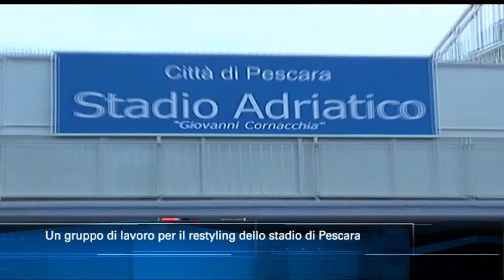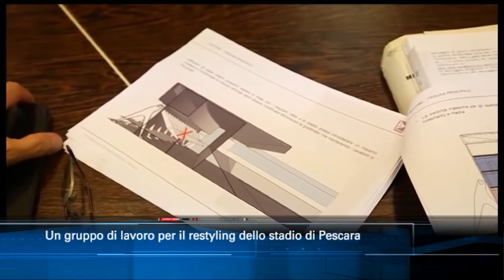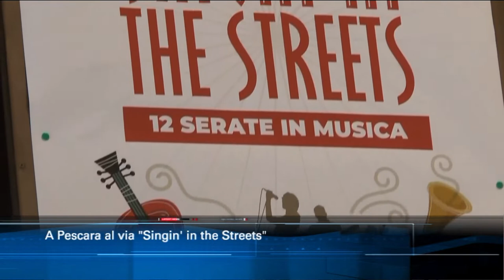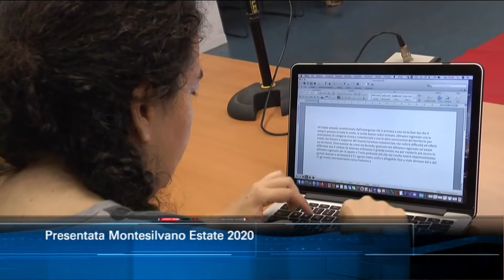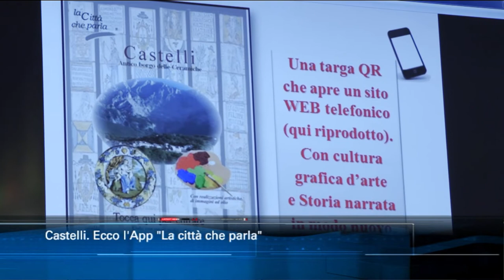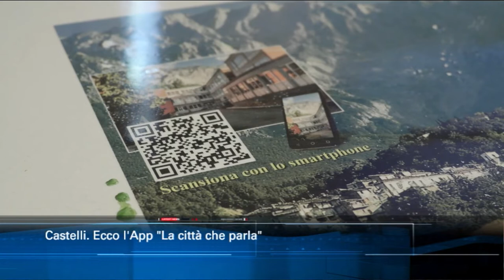TgSei edizione delle 14 di mercoledì 8 luglio 2020